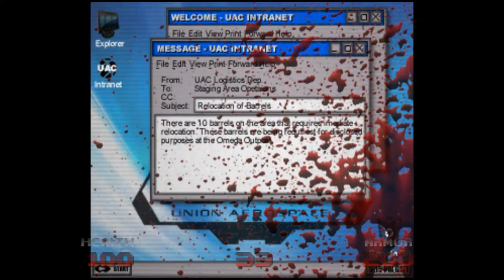Playing some Brutal Doom 64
Bored. Just messing with Brutal Doom 64.